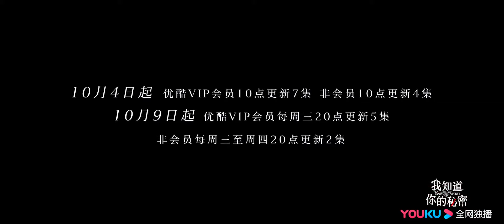叶青特辑 ：实习法医顾初成长之路 我知道你的秘密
★欢迎下载优酷APP 更多精彩等你 👇Download YOUKU APP

《你是我眼中的山川和海洋》主创采访&花絮&幕后特辑

《这！就是灌篮S2》花絮、未播

主演：黄宗泽/叶青/曲高位 导演：牟晓杰/杨新宇 类型：剧情/悬疑
别名：七年顾初如北/I know your secret 他看见你的声音

简介：因家逢变故而不得不中断学业的医学院学生顾初在经历了几年社会历练之后重返校园，她想要完成学业和自己最初的梦想。毕业实习期间，顾初遇到了身为法医中心主检法医师的陆北辰，而陆北辰的另一个身份是顾初已逝男友陆北深的双胞胎哥哥。顾初带着复杂的情绪努力和陆北辰和平相处，而陆北辰却耿耿于怀弟弟的死对顾初心怀偏见。顾初与陆北辰在一起侦破一个又一个案件后逐渐放下心结，就在两人以为可以重新开始的时候，兄弟亲情和两个家庭的矛盾却横亘在两人面前。最终，正义战胜邪恶，爱感化一切，真相让凶手无处遁形，两个人的爱情也修成正果。